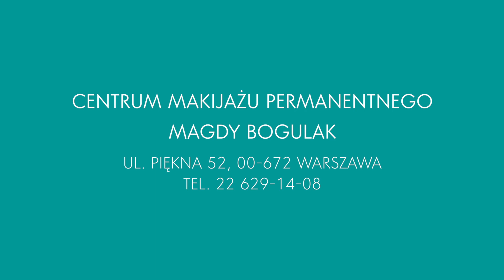Makijaż permanentny brwi Long-Time-Liner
Zapraszamy na film z zabiegu makijażu permanentnego brwi
Więcej o zabiegach na: